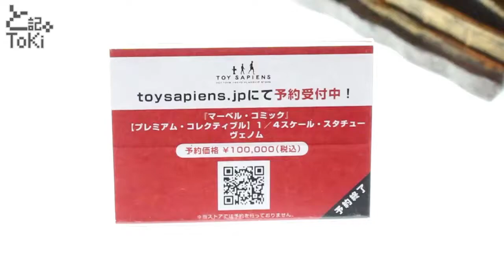1/4 Scale Statue: Premium Collectibles - Venom display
『マーベル・コミック』 【プレミアム・コレクティブル】
１／４スケール・スタチュー　ヴェノム
¥100,000 (税込)
2017年4月発売予定
トイサピエンス限定